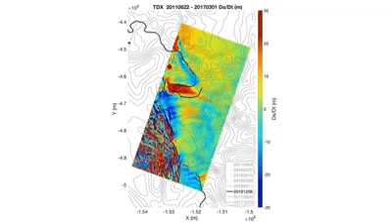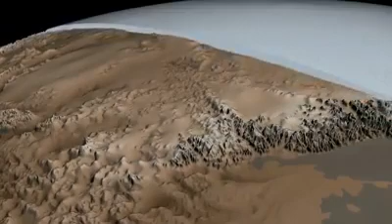Se encuentra una gran cavidad debajo del glaciar Thwaites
La misma se cree es producto de desprendimientos en la barrera de hielos.